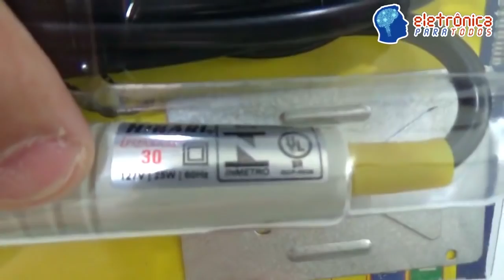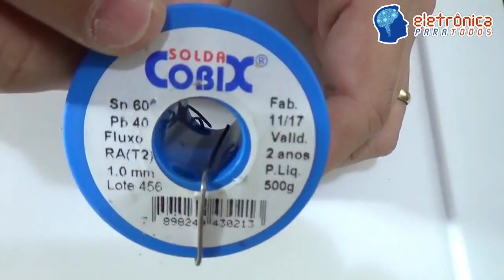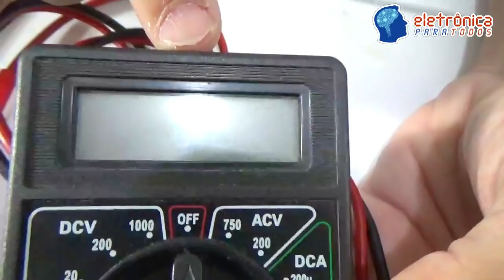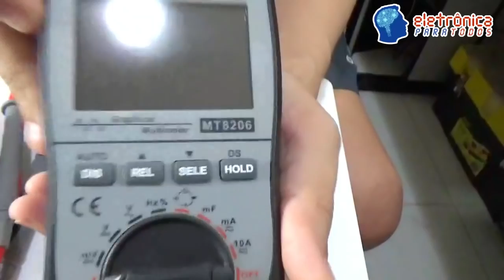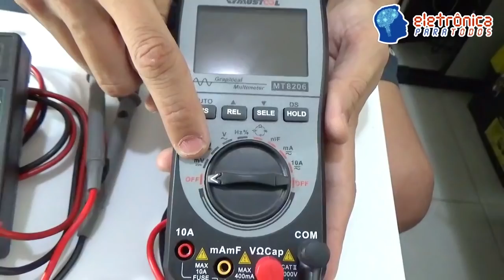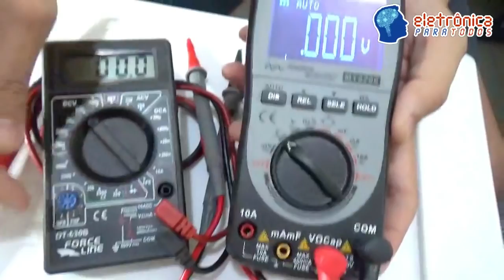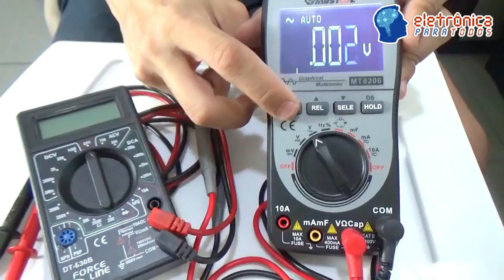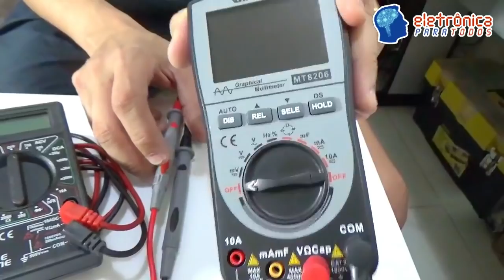FERRAMENTAS E EQUIPAMENTOS BÁSICOS PARA INICIAR NO MUNDO DA ELETRÔNICA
*ONDE COMPRAR OS PRODUTOS/FERRAMENTAS ANUNCIADAS?

Fala Pessoal!

Neste vídeo, vamos falar sobre algo jamais comentado aqui no Canal!

É isso mesmo! A ideia de gravarmos este video, surgiu depois que um inscrito, nosso caro seguidor, Sr. Gustavo Santiago, nos perguntou através da "Aba COMUNIDADE" aqui do nosso Canal no Youtube, SE NÓS JÁ TÍNHAMOS algum video gravado sobre o assunto "Ferramentas para utilizar na Bancada Eletrônica" OU se pretendíamos gravar algum video falando justamente sobre este assunto! o.O

Bom, a resposta para ele foi a real, que infelizmente não tínhamos nenhum video falando absolutamente NADA sobre o assunto! :(

Enfim, depois de responder a pergunta do nosso caro Inscrito, e até mesmo ANOTAR no caderninho a pergunta dele, que pra gente se torna uma "sugestão", então, eu conversando com a "Diretora", (e diga-se de passagem, recebendo todo um apoio dela), enfim, paramos de fazer o que neste final de Domingo de feriado estávamos fazendo (18/11/2018) para dar total inicio a separação de ferramentas, equipamentos e outros utensílios que EU, Rodrigo Costa, julgo muito conveniente ter sobre a bancada Eletrônica, seja para HOBBY, ESTUDO ou até mesmo PROFISSIONALMENTE! :)

Aí alguns de vocês podem perguntar: MAS POR QUE DEIXAR DE FAZER ALGO, PARA GRAVAR UM VÍDEO "TÃO SIMPLES" PARA INICIANTES, OU TALVEZ, NEM MESMO INICIANTES?! Bom, a reposta simples é: Todos somos iniciantes até que provemos o contrário né? E a segunda resposta é: qual de nós nunca foi um iniciante em "qualquer coisa", mesmo que agora, nesta "mesma coisa", sejamos "mestres"?! o.O

Então é isso aí, vamos parar de blá-blá-blá (risos), e acompanhem o NOVO VIDEO falando justamente sobre as Ferramentas ESSENCIAIS pra Todos nós que de uma forma ou outra estamos "metidos neste fantástico mundo da Eletrônica"! ;)

Tá curioso(a)?! ;)